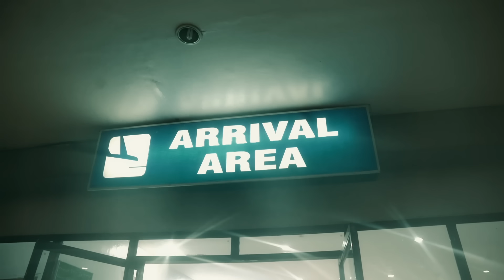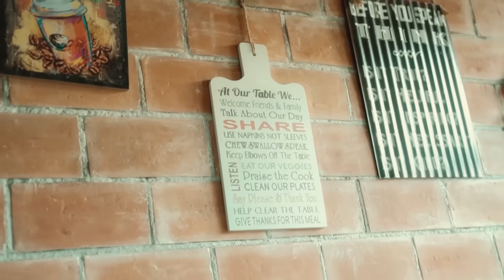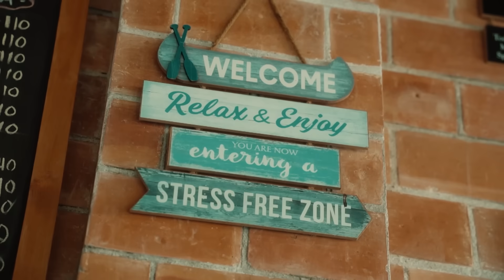BG BYAHENG PROBINSYA - TRIP TO SAMAR